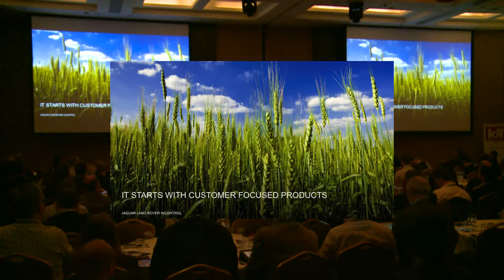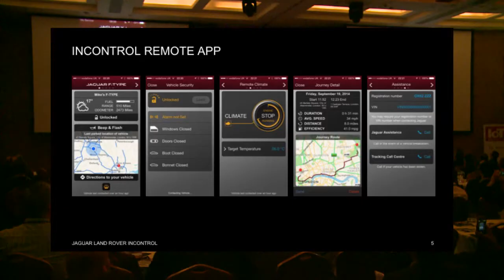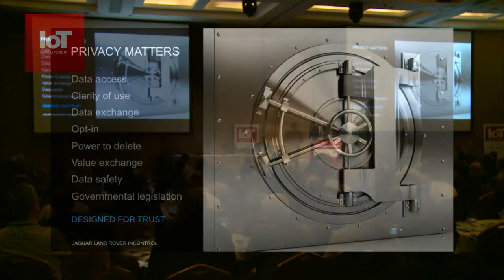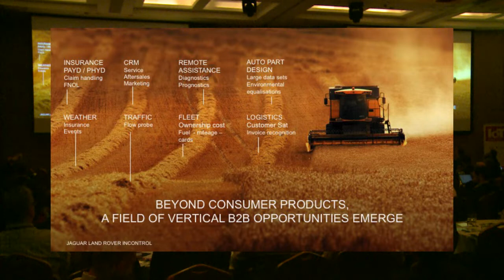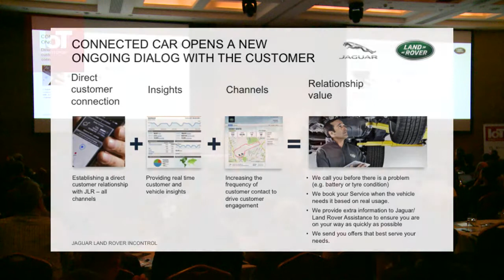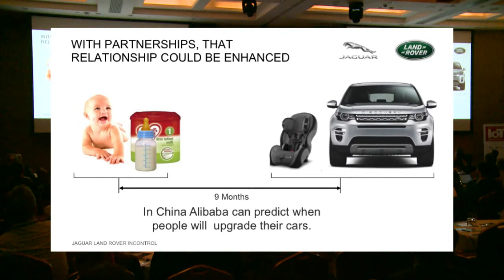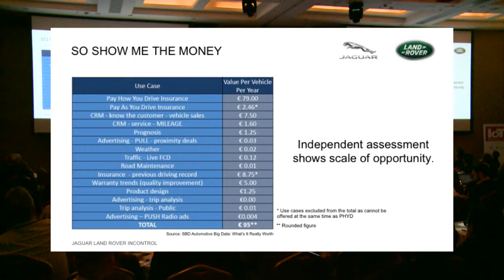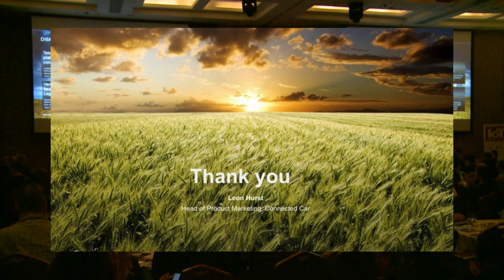Connected Car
Connected Car - IoT Presentation by Leon Hurst - Jaguar Land Rover Presentation - IoT World Forum 2014 in London, UK.